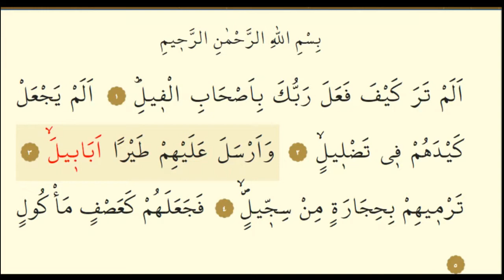FİL SURESİ (ELEMTERA KEYFE) DİNLE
Kur'an-ı Kerim Tilaveti , Hikayeler ve İlahiler bulabilirsiniz sayfamızda
Sevgiyle Kalınız...